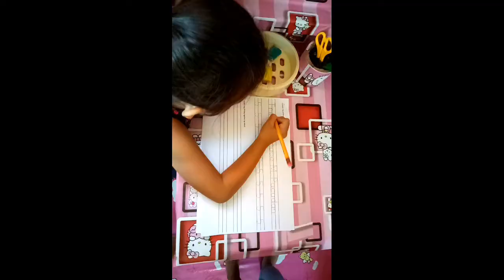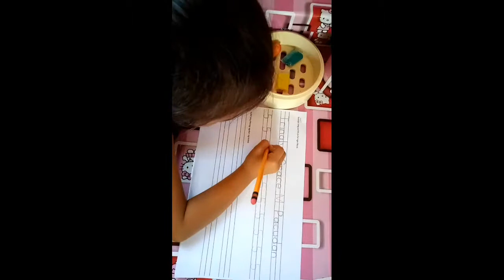Gracey's Writing & tracing her Name and Age😊😊❤